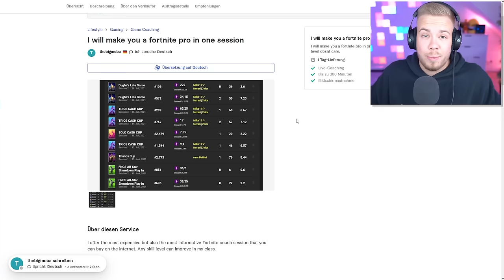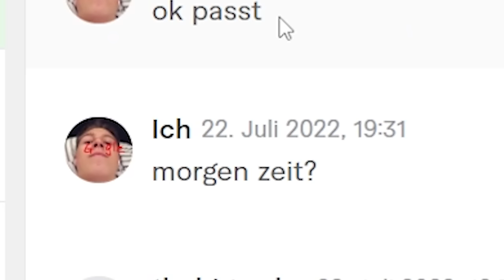ich KAUFE einen FORTNITE TRAINER für 1.000 EURO und PRANKE ihn..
In diesem Video habe ich mir mal einen Fortnite Trainer gekauft, und geschaut was passiert! Viel Spaß mit dem Video!